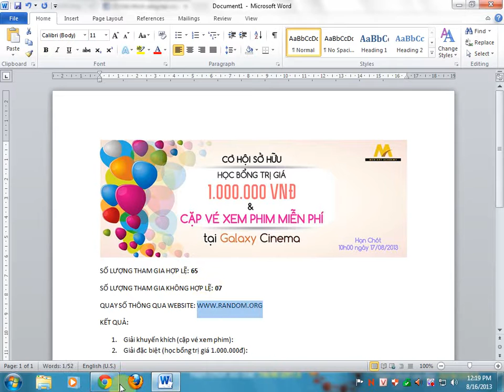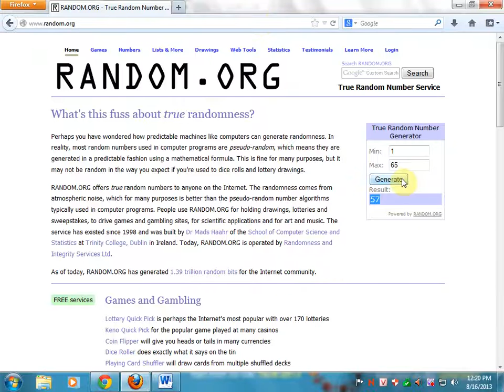Sở hữu học bổng & vé xem phim tại ngành Đồ họa Trung tâm tin học ĐH KHTN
Kênh chia sẻ các video hướng dẫn các môn trong lĩnh vực thiết kế đồ họa - website - 3D - Nội thất. Đào tạo đồ họa - Trung tâm Tin học ĐH Khoa học Tự Nhiên TP.HCM